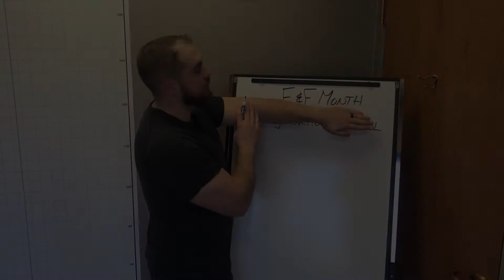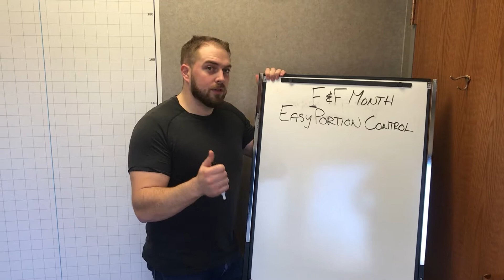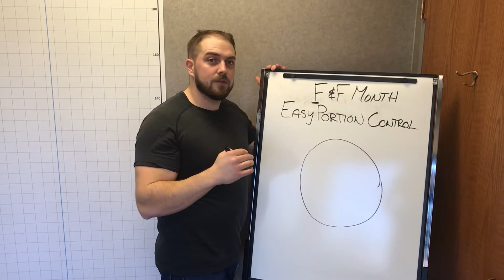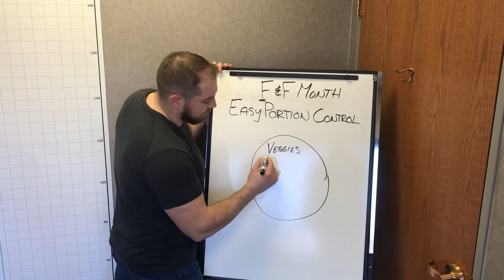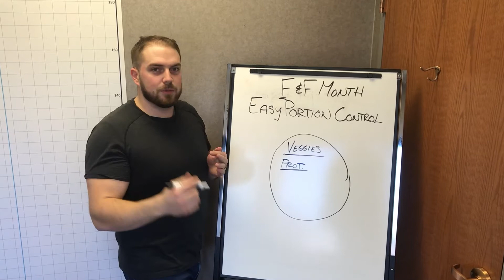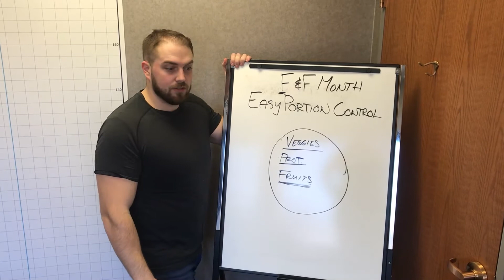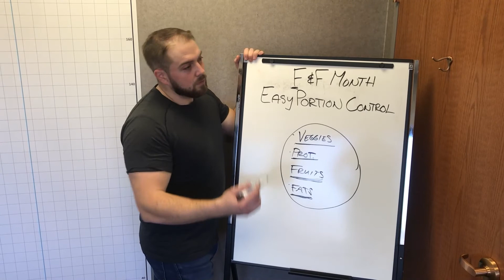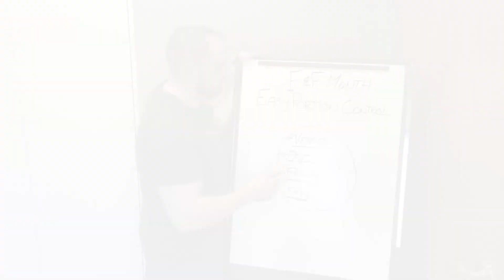Portion Control | Chiropractic Health and Wellness [2021]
Portion control is the cornerstone of healthy eating. We all want to be the healthiest versions of ourselves and fuel our bodies to thrive, knowing what and how much to eat is the key to success! These tips from Dr Mitch will help you manage portions like a pro.

Audio credit: HAAWK for a 3rd Party

Located at:
Chiropractic Health & Wellness
Located in: Southdale Place Office Building